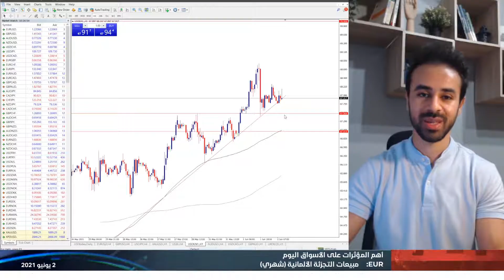التقرير اليومي للأسواق 02-06-2021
التضخم في منطقة اليورو يسجل نسبة 2% لأول مرة منذ 2018، واليورو يفشل في تحقيق مكاسب ملحوظة، في حين يتخلى النفط عن مكاسبه بعد اجتماع منظمة الأوبك. المزيد من التفاصيل في النظرة اليومية للأسواق مع عاصم منصور.